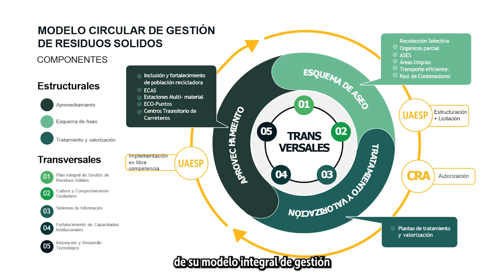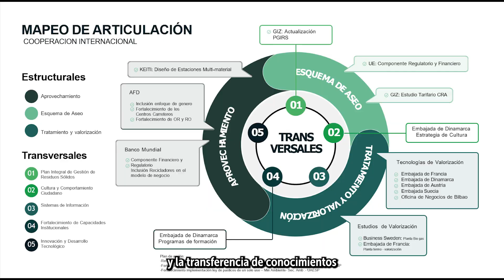Bogotá fortalece la economía circular en gestión de residuos con apoyo internacional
La UAESP y la Consejería de Relaciones Internacionales impulsan la Mesa de Cooperación Internacional para optimizar la gestión de residuos en Bogotá, promoviendo la economía circular y reduciendo el uso de rellenos sanitarios.